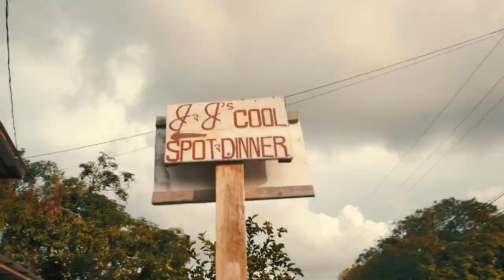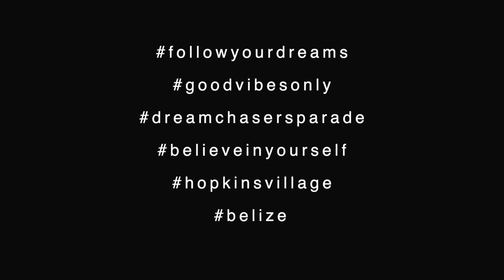Clayton Williams- Irahu Le (this child) Garifuna Music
Take a short journey into the life of an award-winning legend in Belize, and the Garifuna nation, Clayton C-wills Williams. We also boast that he is a son of the soil here in Hopkins Village. Click the link and share the video. Video produced by Hopkins' very own "Out Da Box Film" and directed by Jeremy Christoph

song produced by Super Producer Kevin Ramirez of Hagucha Records